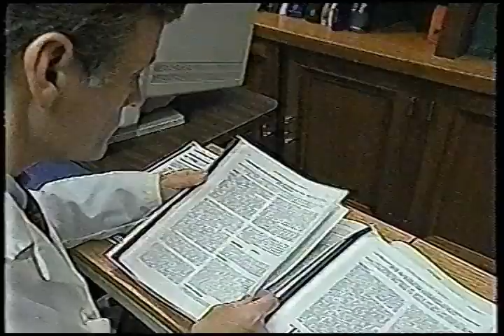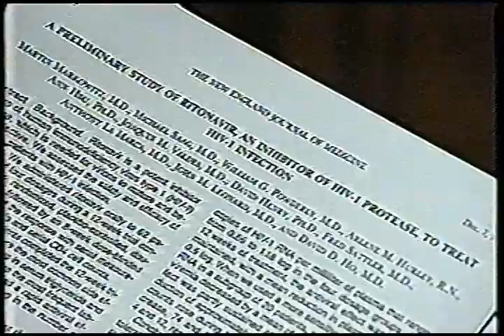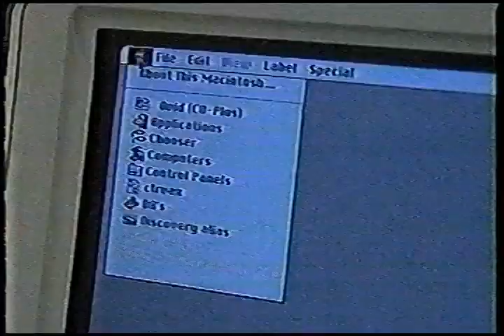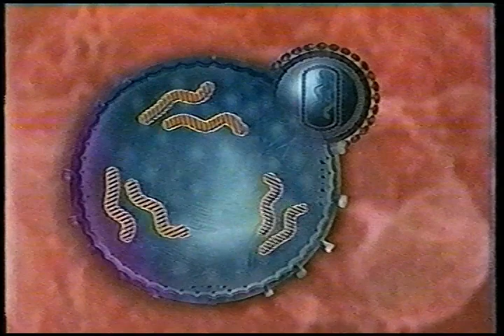60 Minutes: Working On a Miracle